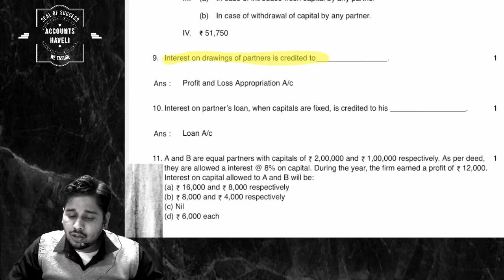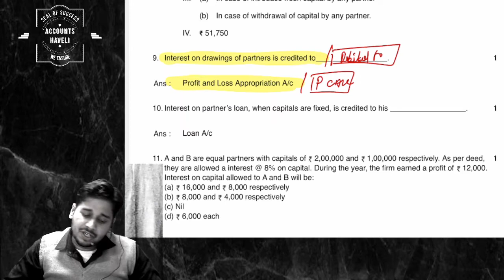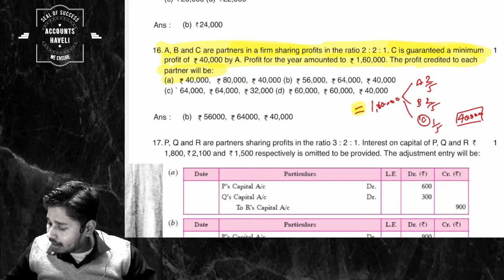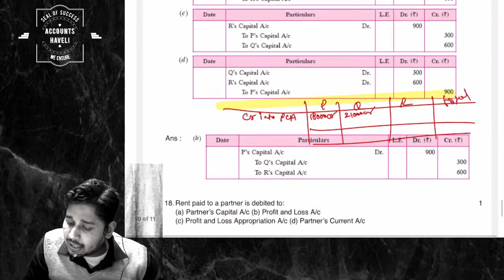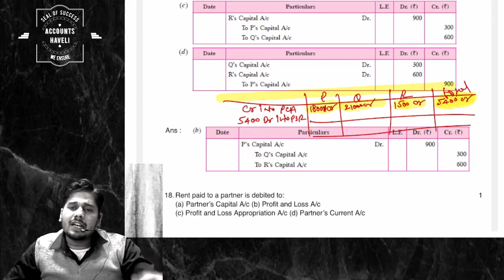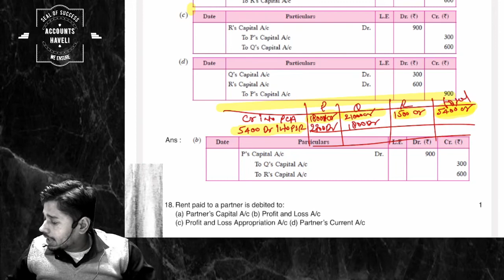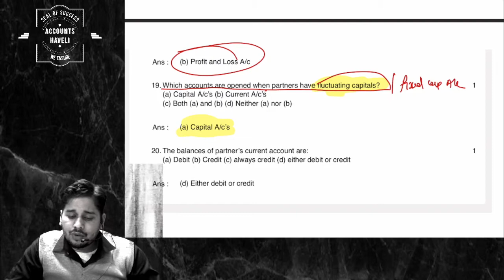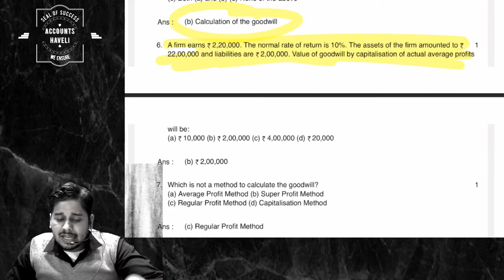Best Revision | MCQ Questions | Accountancy Term 1 | Bas itna kar lo | Lecture 3 | Partnership MCQ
Partnership revision lecture 1 link

Partnership revision lecture 2 link

Best Revision | Accountancy Term 1 | Bas itna kar lo | Lecture 1 | Partnership
class 12 | important topics of partnership | revision just before Exam

class 12 accounts,class 12 accounts important,important topics of partnership,partnership imp topic,just before exam,must do topic i accounts,accounts paper kaisa ayyega,40 out of 40 in accounts,partnership,must do topics in accounts,accounts pass lone layak topics,accounts haveli,important MCQ of accounts class 12,most important topics of accounts,accountancy must do topics,partnership ke important questions,financial statments imp,accounts exam imp mcq,term1